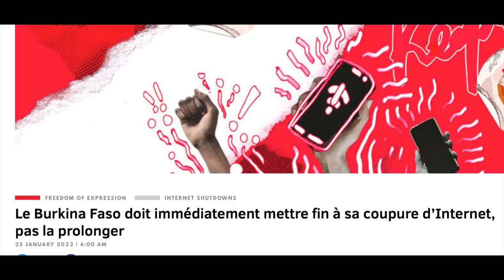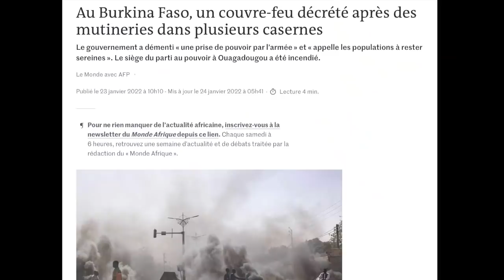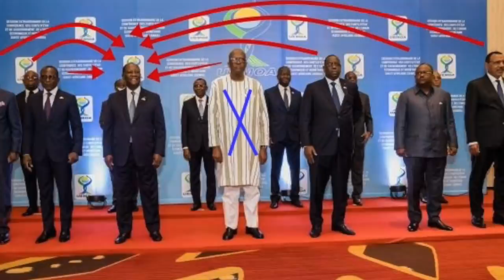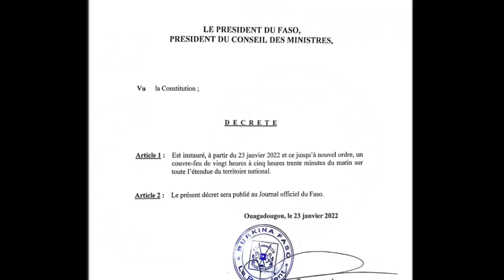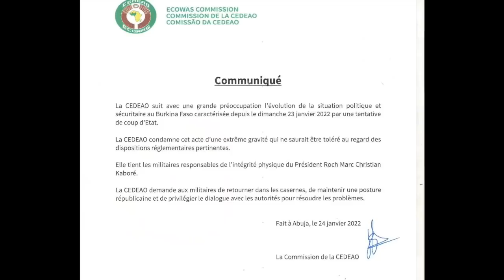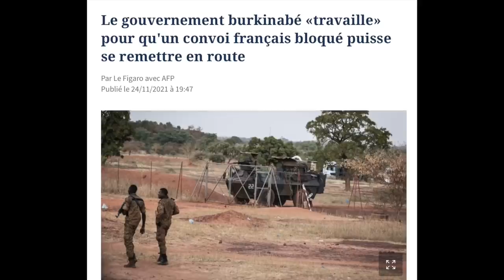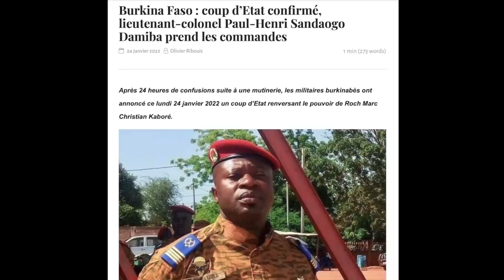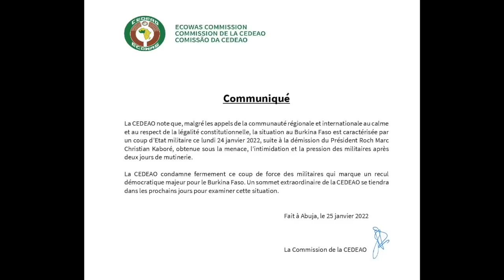COMMENT LE COUPLE OUATTARA A VÉCU LE COUP D’ÉTAT AU BURKINA ET LA CHUTE DE ROCH CHRISTIAN KABORÉ.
Tout débute le 22 janvier 2022 avec les manifestations non autorisées des populations burkinabè sur l’ensemble du territoire. Dans la journée, Roch Christian Kaboré et Alassane Ouattara sont en contact constant. Les deux hommes s’appellent dans une ambiance bon enfant. Roch Christian Kaboré rassure Alassane Ouattara que la situation est sous contrôle et que la mobilisation des opposants a été faible. Il réaffirme que l’armée lui est acquise.

Voir d’autres vidéos en lien avec celle-ci :

- COUP D’ÉTAT DE LA RESTAURATION AU BURKINA FASO : VIVEZ LES ÉVÈNEMENTS DES 23 ET 24 JANVIER 2022 COMME SI VOUS Y ÉTIEZ

- LA COLÈRE DES BURKINABÈ PLACE ROCH KABORÉ SUR LE GRIL.